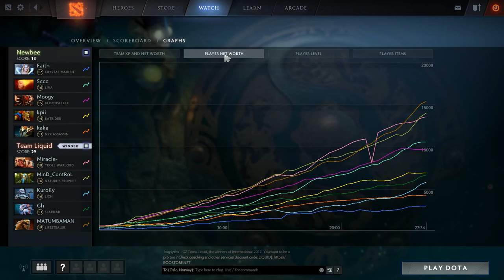Gh (Team Liquid) vs. Newbee - Grand Finals - The International 2017 Highlights TI7 Slardar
Slardar Gh Team Liquid
english commentary casters
TI7
Team Liquid vs Newbee
The International 2017 - Grand Finals - TI7 Main Event
Game 1 (best of  5)
Check out this amazing game by Gh, playing Slardar

Dota 2 Dota2 Gameplay vods pro Top mmr Highlights plays rank ranked insane crazy world best solo americas 10k 9k 8k

Highlights

Player: Gh
Hero: Slardar
Que: solo
Team: Team Liquid
MMR: 9815 ( rank #1 in americas)
KDA: 3/7/19
Net worth: 6300
GPM: 293

Thumbnail cover art is not created, owned or copyrighted by Dota 2 Pub Heroes.

The International 2014 Music Pack - menu
Composer: Chance Thomas (Lord of the Rings Online)
Orchestra: Utah Film Orchestra
Choir: Salt Lake Choral Artists
Conductors Judd Maher, Chance Thomas